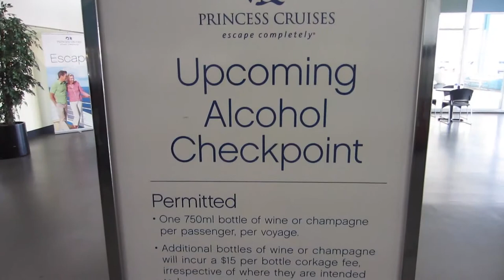BBG Anniversary Cruise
Bright Blue Gorilla goes on a cruise with Robyn's parents. Michael & Robyn celebrating 22 years of marriage and her parents, Norm & Simone, celebrating 60 years!